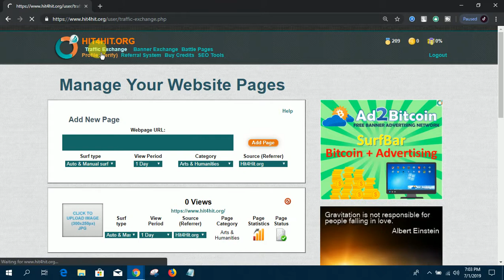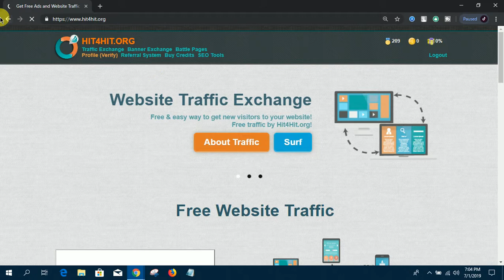Hit4Hit Best Auto Surf Traffic Exchange Site in 2019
Google, Yahoo, Bing and other web crawlers consider number of one of a kind visits made each day. More perspectives, implies more probable that your page or status will show up on the query items. The math is basic. More visits, implies higher status, and more presentation.